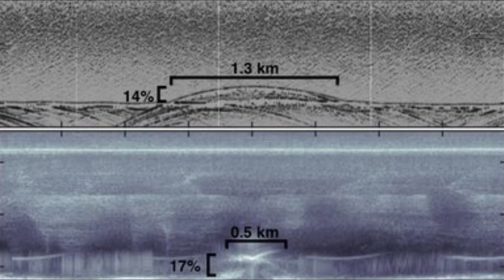Thwaites Glacier Ice Shelf in Antarctica Melting Faster than Previously Observed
Vintage film of Antarctic glaciers is a collaboration between Stanford University and the Scott Polar Research Institute (SPRI) at Cambridge University in the UK to digitize the nearly 1,000 rolls of optical film gathered in the late 1960s and 1970s as part of an Antarctic airborne geophysical survey.

►This article was originally published by Stanford University . Read the original article